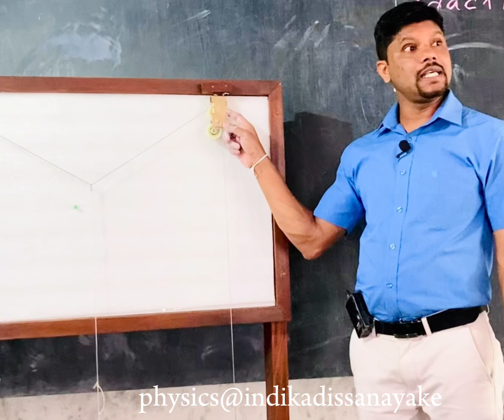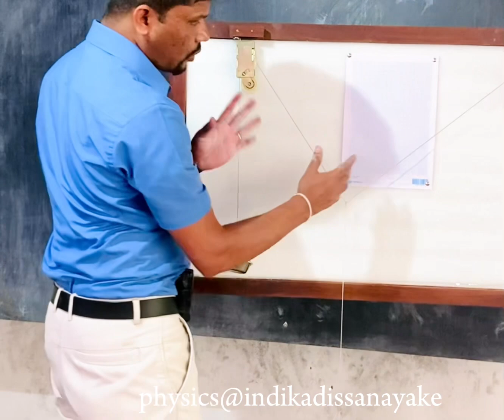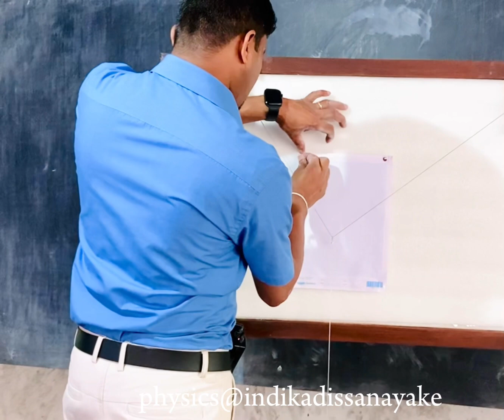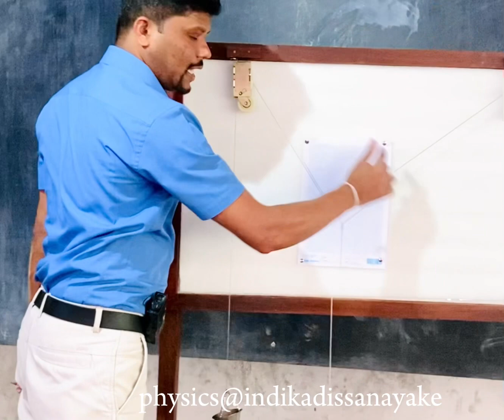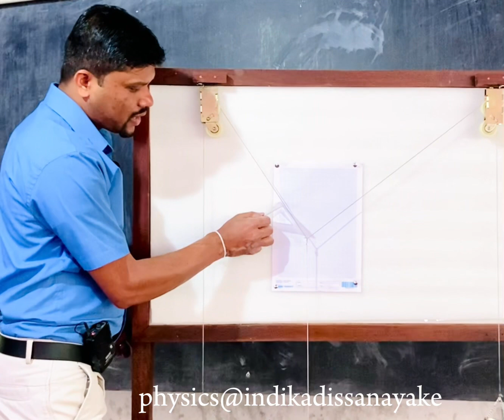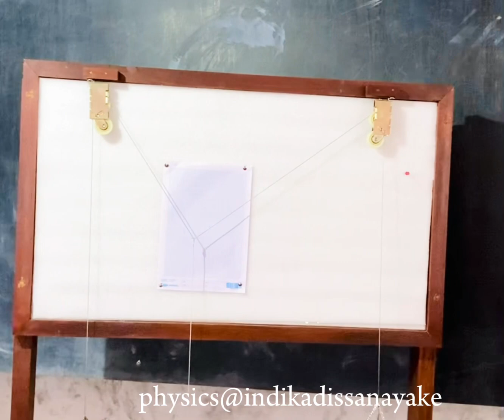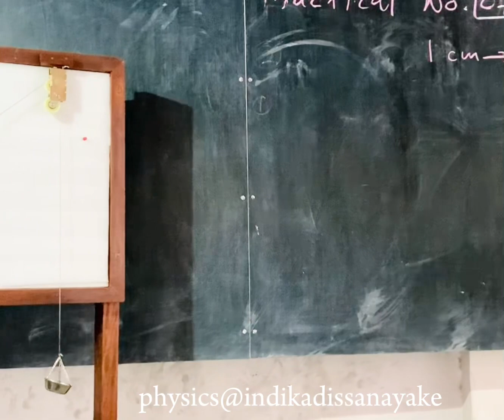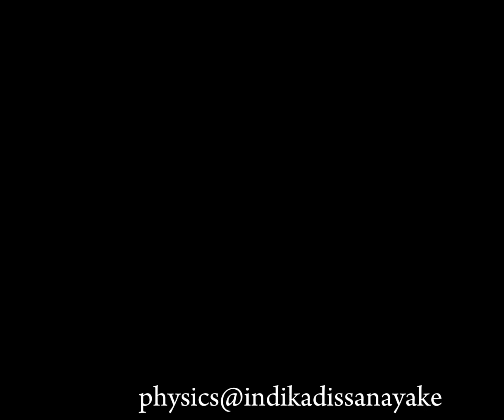Physics indikadissanayake# mechanics practicals